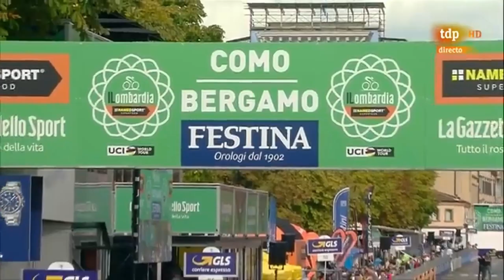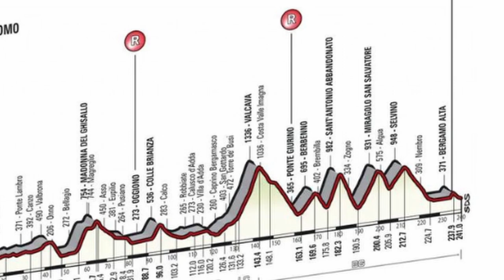El primer MONUMENTO Latinoamericano - ESTEBAN CHAVES - Giro de Lombardía 2016.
El primer ciclista no europeo en ganar uno de los 5 monumentos del ciclismo. Esteban Chaves, el pequeño corredor colombiano, sorprendió a todos para ganar la clásica de los escaladores, el Giro de Lombardía 2016.

VIDEOS RELACIONADOS:
Esteban Chaves, quien forma parte de la generación dorada del ciclismo en Colombia, encarna el ciclismo del pasado. El de lucha, el de ataque, el de lo impensado. El de la audacia, la osadía, la valentía, el atrevimiento y por qué no, el suicida. El del todo o nada. El de Bogotá personifica al escarabajo batallador, que no se conforma con lo poco.
Después de su explosión en 2015, 2016 estaba siendo el gran año de Esteban Chaves. Había subido al podio del Giro y La Vuelta con actuaciones increíbles, y 7 días antes había conseguido vencer en el Giro de Emilia. De esta manera, el pequeño colombiano Esteban Chaves se presentaba como uno de los máximos favoritos para ganar el Giro de Lombardía en el año 2016.